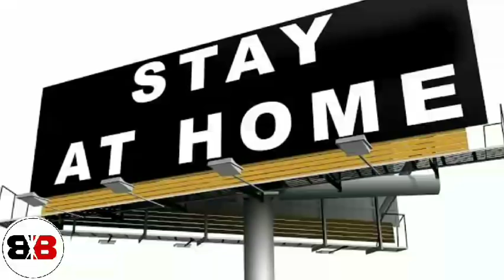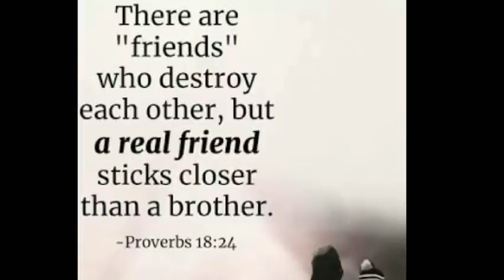Nagamese EveningNews5thSept/Mon district hospital upgrade to Government Medical College.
TOPIC:
NAGALAND
NORTHEAST
INDIA